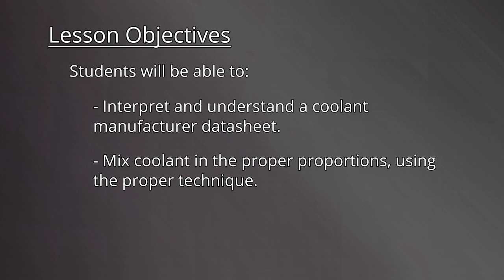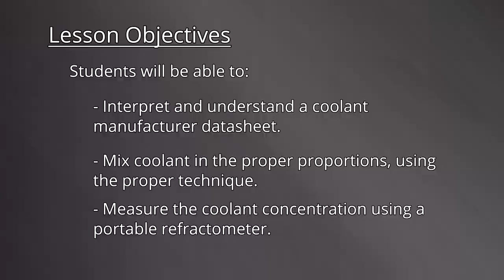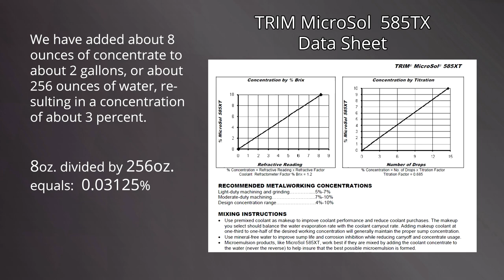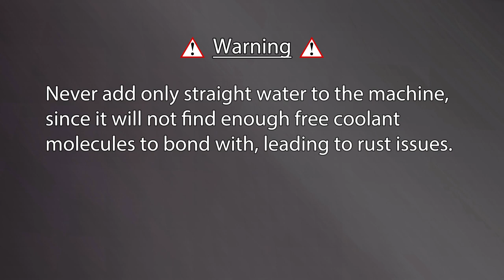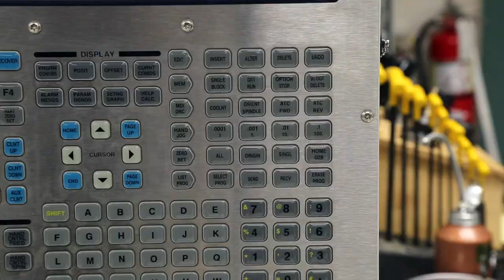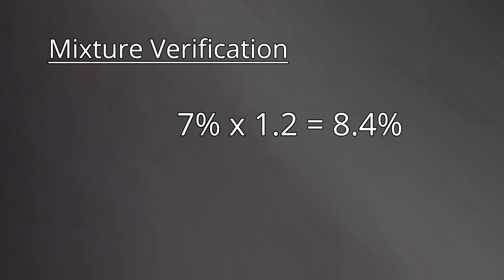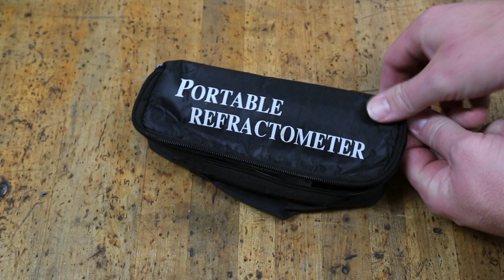Mixing and Testing Coolant for the Haas CNC Mill - Clark Magnet High School SSP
Lesson objectives include interpretation of a coolant manufacturer datasheet, concentrate proportions and measurement, mixing technique, sampling, and measuring the mixture using a portable Brix refractometer. This instructional video was developed by Clark Magnet High School in Glendale, California as part of the Specialized Secondary Program funded by the California Department of Education, and is made available for other schools to use in their instructional programs.